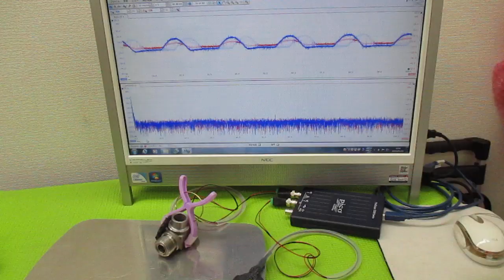超音波プローブの発振制御による表面検査技術